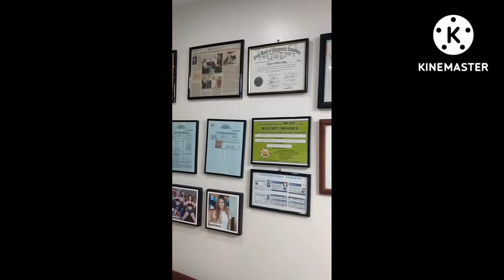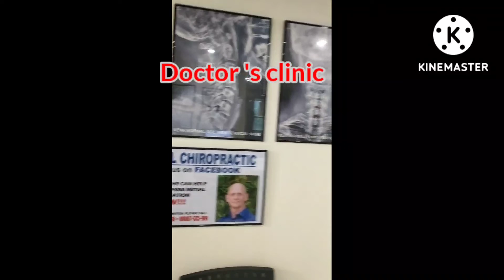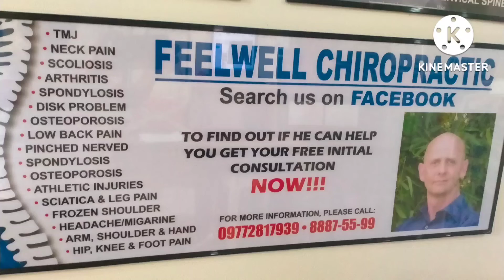PUPUNTA KAMI SA DOCTOR'S CLINIC/In MAKATI CITY/@dinyamixvlog8337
guys pupunta kami sa doctors clinic
check up ng alaga ko sa makati city